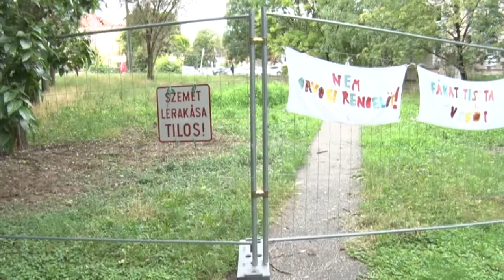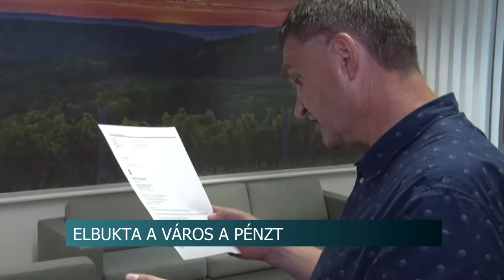Elbukta a város a pénzt - nem épülhet állami forrásból új orvosi rendelő Szekszárdon 20200805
Elbukta Szekszárd azt a 80 millió forintot, amit az államtól kapott volna egy új orvosi rendelő építésére, mert az Éljen Szekszárd frakció leállította a kivitelezést az eredetileg tervezett helyszínen! Ezt a Pénzügyminisztérium írásban közölte az önkormányzattal. Az Éljen Szekszárd frakció döntése miatt így 5 éve tartó egészségügyi fejlesztéssorozat szakadt meg a tolnai megyeszékhelyen.